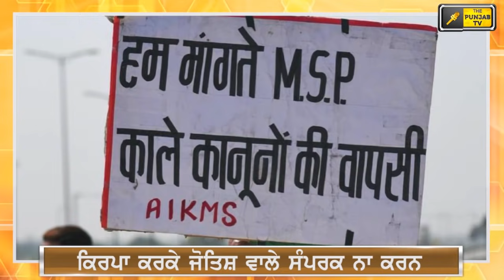ਰਾਮ ਸਿੰਘ ਰਾਣਾ ਦੇ ਹੱਕ 'ਚ ਕਿਸਾਨਾਂ ਦਾ ਵੱਡਾ ਫੈਸਲਾ Farmers are with RAM SINGH RANA Golden hut restaurant